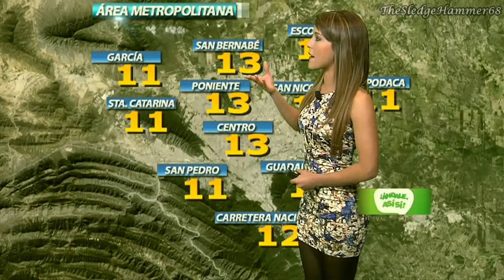Dany Martin With a Sexy Tight Flower Mini Dress 2014.02.28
La hermosa Dany luciendo un minivestido floreado muy ajustado con pantimedias negras. Mmmm! Se anotó un diez con ese Outfit de hoy.

All credits by Info7©, There is no intented to infringe copyright, only spread it.